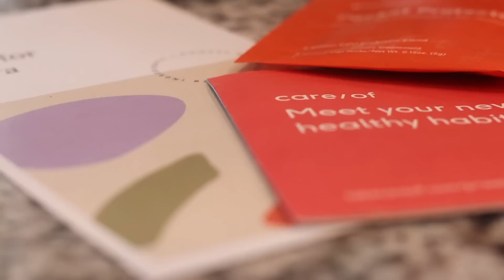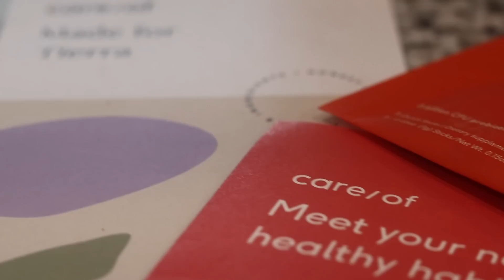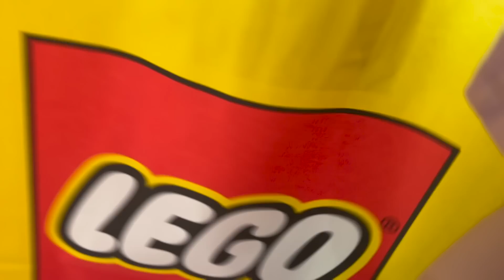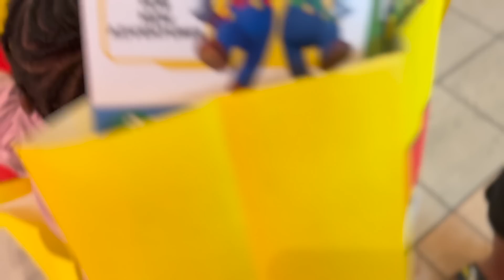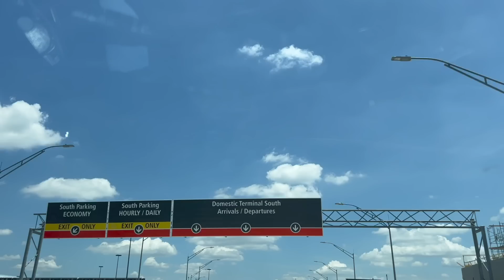THE COPARENTING SUMMER DROP-OFF 💔✈️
AMAZON STORE

🎥 TECH INFO 🎥
CAMERA FOR VLOGGING

CAMERA FOR OTHER STUFF